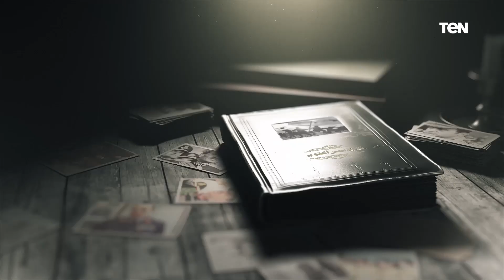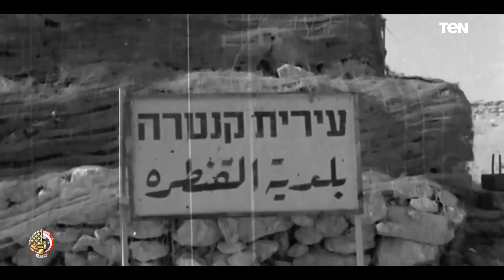من هو الفريق فؤاد عزيز غالي أحد أبطال حرب أكتوبر المجيد؟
أخبار_TeN خدمة إخبارية على مدار الیوم، حيث تطل شاشتنا من خلال عناوين الأخبار على رأس الساعة، متضمنة مجموعة من أحدث عناوین الأخبار، كما تطل الخدمة الإخبارية أيضا مع المواجيز حيث تقدم مجموعة من أحدث الأخبار المتنوعة في مختلف المجالات في الساعة 9 صباحًا، و12 ظھرًا، و3 عصرًا، وفي نشرتين إخباريتين لمدة نصف ساعة لكل نشرة تقدم مجموعة من أھم وأحدث الأخبار المحلیة والعربیة والعالمیة في مختلف المجالات وما يدور في عالم التواصل الاجتماعي.